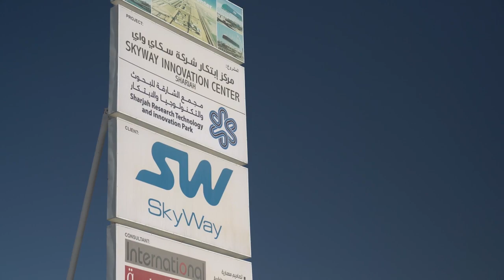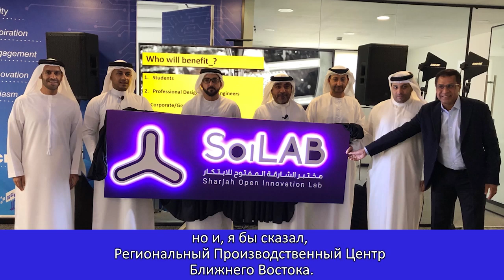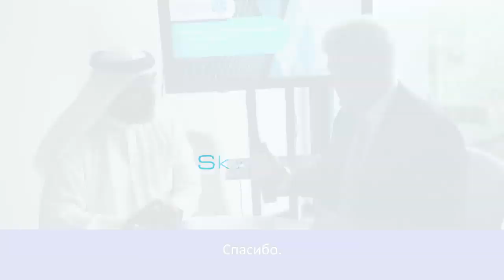ИНТЕРВЬЮ С Г НОМ ХУССЕЙНОМ АЛЬ МАХМУДИ